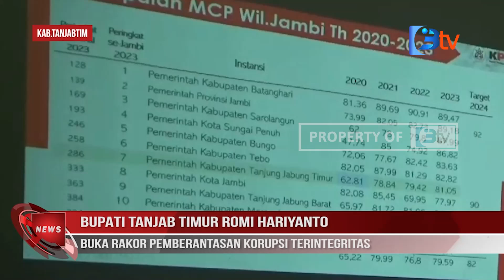BUPATI TANJAB TIMUR ROMI HARIYANTO BUKA RAKOR PEMBERANTASAN KORUPSI TERINTEGRITAS